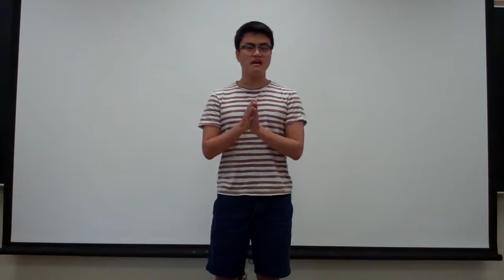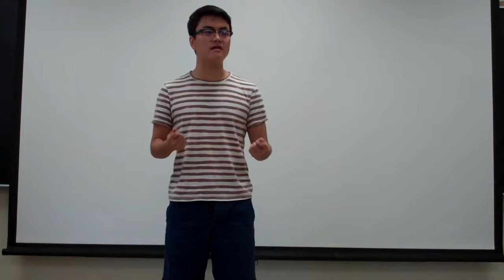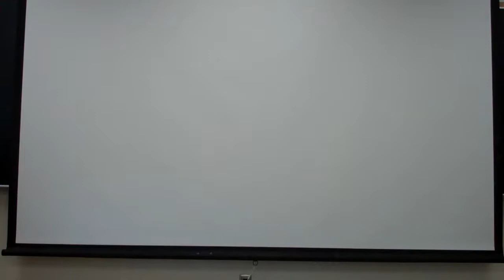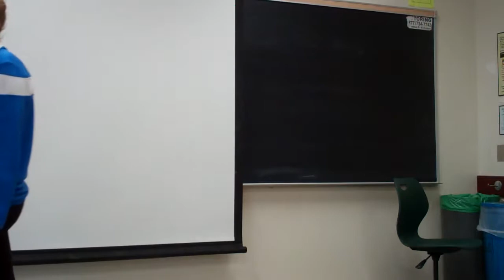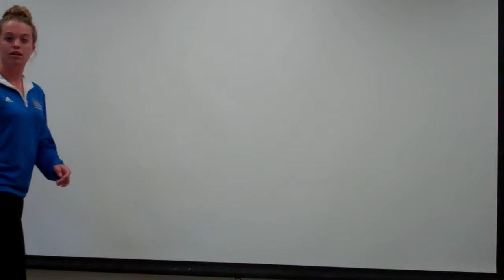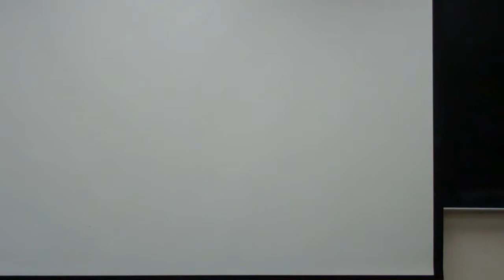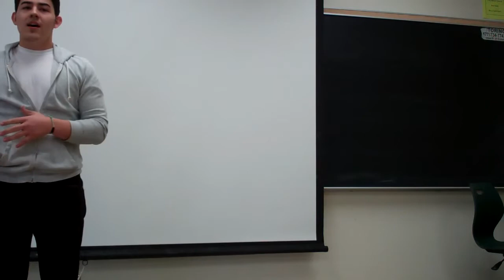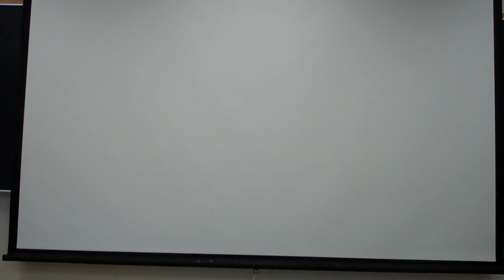UCLA P.C. SPEECHES D, 5/14/15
UCLA DEBATE UNION, P.C. SPEECHES D, COM 1, 5/14/15